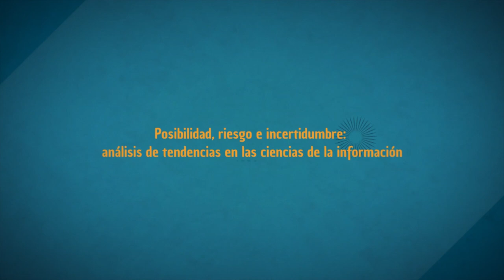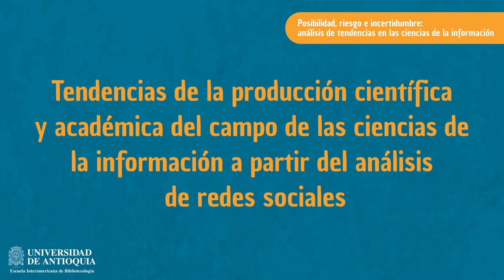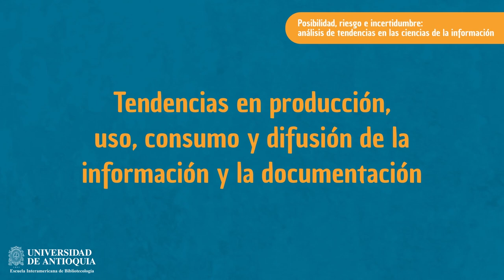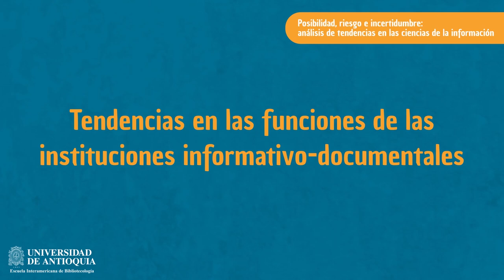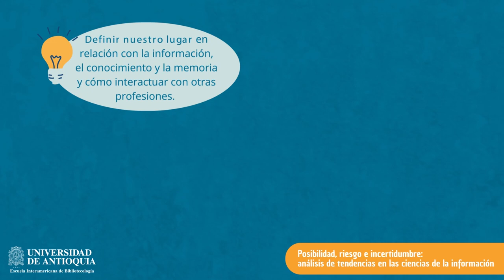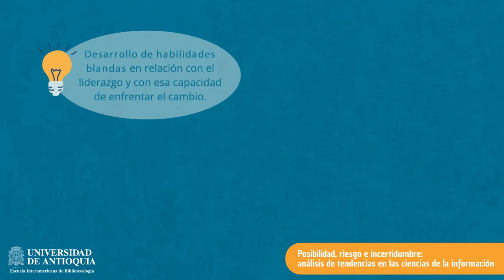Posibilidad, riesgo e incertidumbre: análisis de tendencias en las ciencias de la información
En este video se presentan los resultados de investigación sobre las tendencias de las ciencias de la información en el marco del proyecto de “Innovación curricular de los programas de pregrado en Archivística y Bibliotecología de la Universidad de Antioquia” de la Escuela Interamericana de Bibliotecología.

Se analizan las tendencias sociales que permiten pensar en qué forma factores políticos, educativos, económicos y medioambientales influyen en los contextos en los cuales actúan los profesionales y las instituciones; se identifican las tendencias en la producción científica y académica del campo de las ciencias de la información, para indagar hacia dónde va la investigación; se describen las tendencias en las tecnologías de la información y los datos, caracterizadas por cambios y desarrollos vertiginosos que indican los horizontes de esta área de trabajo, pero que no se constituyen en el único factor determinante de las tendencias; y, por último, se reflexiona sobre las tendencias en las instituciones, cómo ellas responden a esas transformaciones y demandas sociales y tecnológicas.